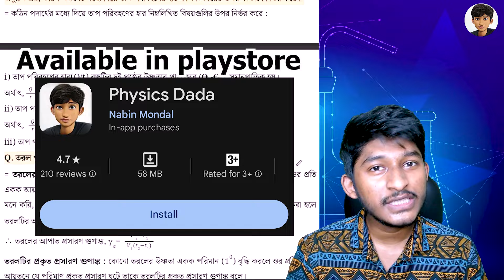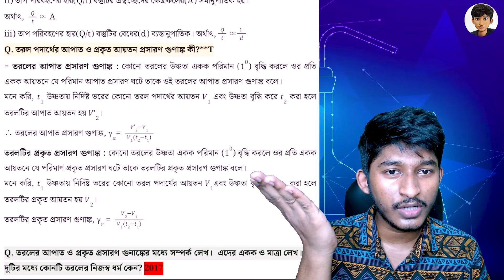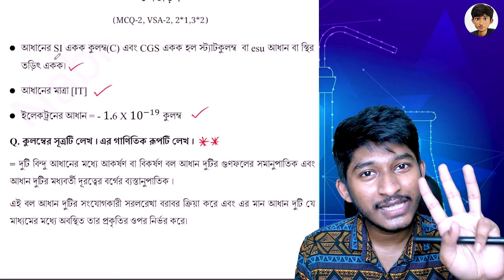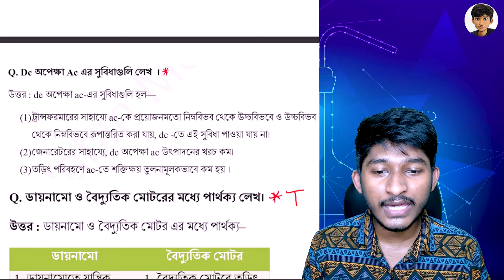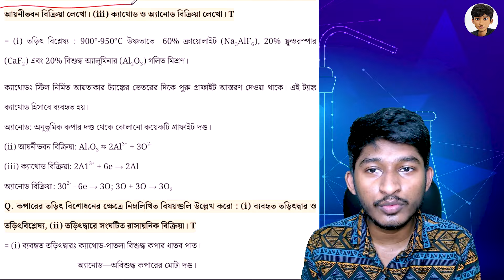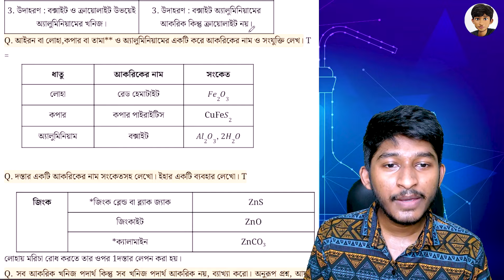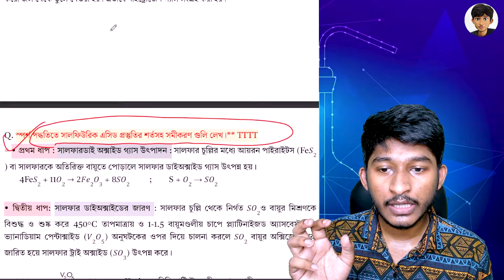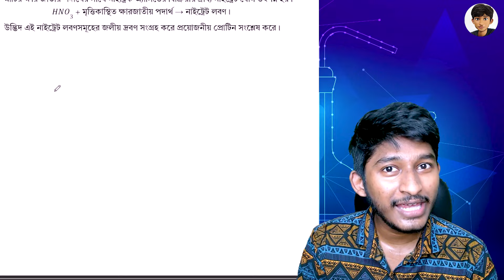Madhyamik Physical Science Suggestion 2025 | 2nd Unit Test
🔔 Have Queries? Don’t Worry!!
🎤 Ask  Anything On Whatsapp Chats - 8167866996